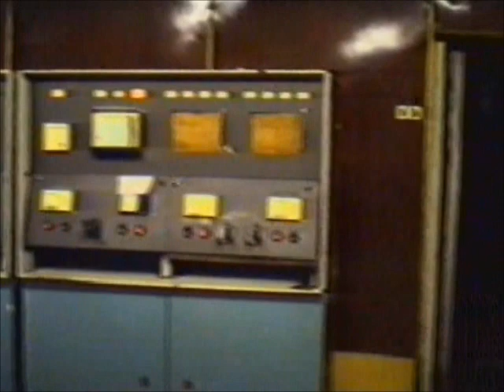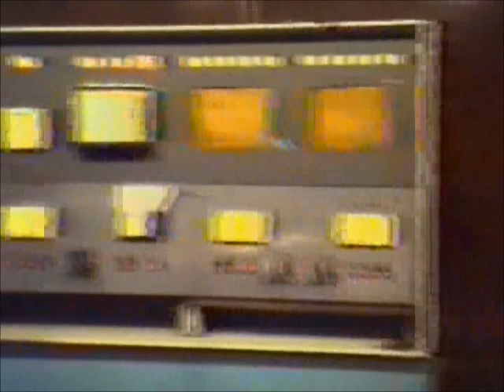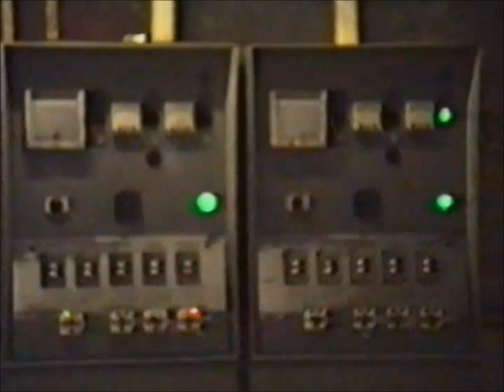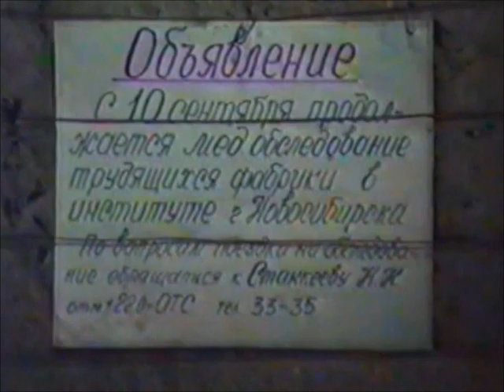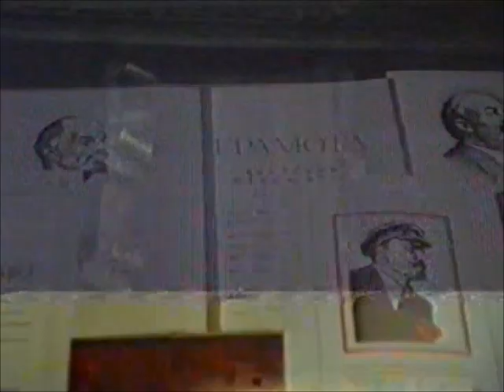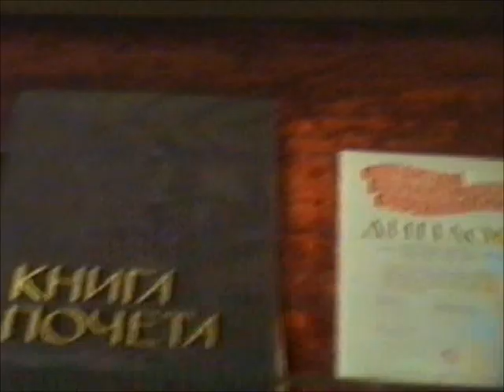Женщины на Обогатительной Фабрике "Нерюнгринская"_1990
Документальный фильм  "7 диалогов на Обогатительной Фабрике" вышел в эфир в ноябре 1990 года на телеканале "Интеграл".
Архив Нерюнгри. Поддержка проекта:  WebMoney   кошелёк
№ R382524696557